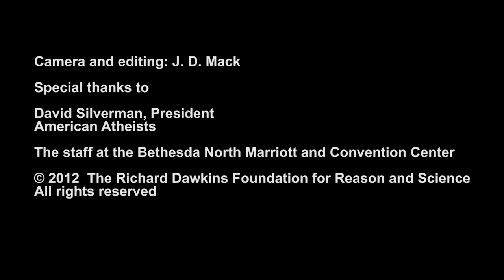Dr. R. Elisabeth Cornwell speaks on The OUT Campaign at the American Atheists Convention 3/25/12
Dr. R. Elisabeth Cornwell, Executive Director at RDFRS, talks about the history of The Out Campaign. which is also run by RDFRS